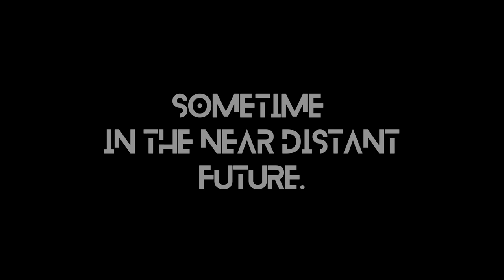Welcome To Studio Mercy!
Welcome to Studio Mercy. Encouraging new artists on how to get into music production with little to no money.

STUDIO EST 2016
Under Death Engine Records & Associated with Tats Top Videos